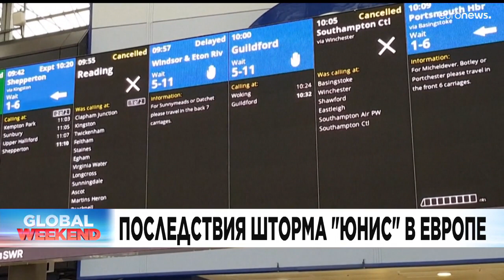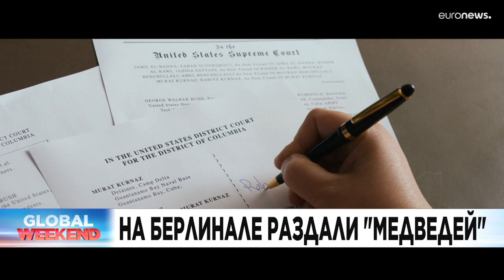Новости дня | 20 февраль — дневной выпуск